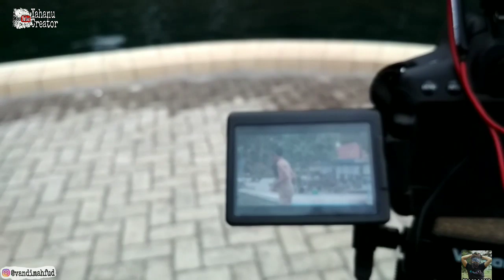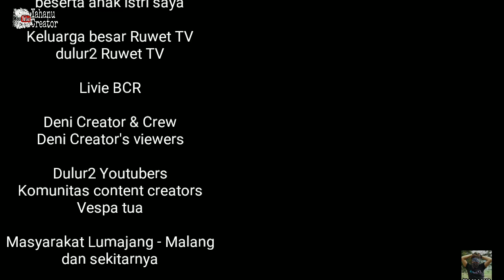Part 2 di balik layar RUWET TV "HONG HONG SO"' NGAKAK PARAH BENER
Corona segera sirna. Aamiiinnn